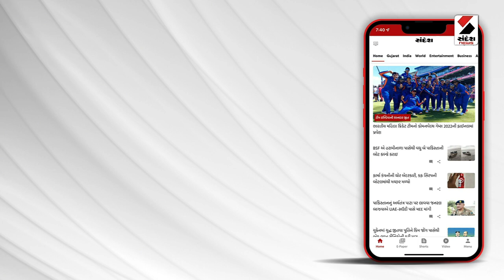Bhavnagar Dummy Kand | યુવરાજસિંહ અને તેમના સાળાના અલગ નિવેદનો | Gujarati News | Sandesh News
ભાવનગરના તોડકાંડમાં કોણ સાચું, કોણ ખોટું?
યુવરાજસિંહ અને તેમના સાળાના અલગ નિવેદનો
યુવરાજસિંહ કહે છે તેમણે કોઇ પૈસા નથી લીધા
પોલીસ કહે છે કાનભાએ પૈસા લીધાની કબુલાત કરી
યુવરાજસિંહના કહેવા પર પૈસા લીધાની કબુલાત કર્યાનો દાવો
અન્ય સાળો શિવભા કહે છે કોઇ પૈસા નથી લીધા
બીજી તરફ શિવભાના મિત્રના ઘરેથી મળ્યા 38 લાખ
38 લાખ તોડકાંડની રકમ હોવાનો પોલીસનો દાવો